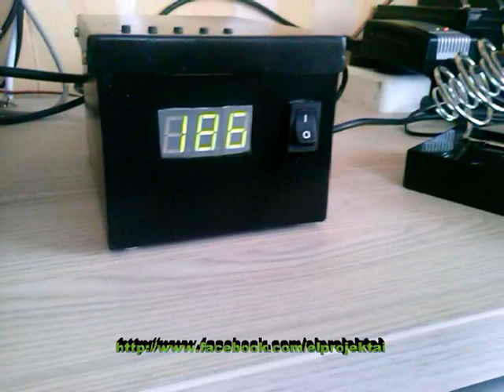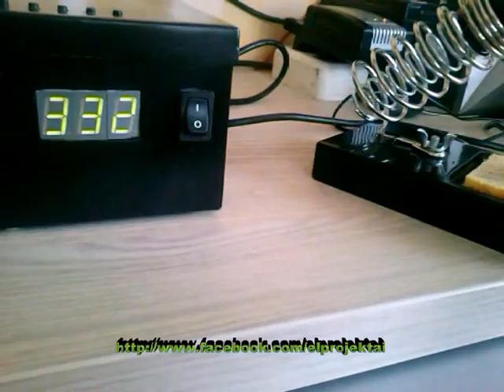Litavimo Stotelė su Atmega8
SKAITYTI APRAŠYMĄ

Patiko video? Palikink mūsų Facebook puslapį !